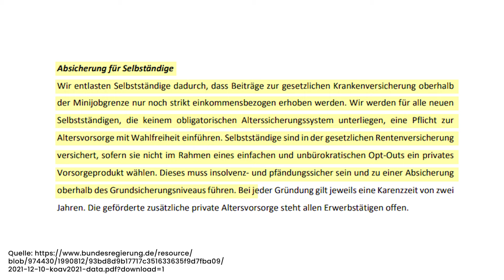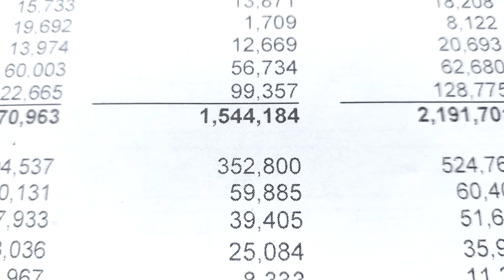NEUE Rentenversicherungspflicht! Selbstständige sollen 18,6% zahlen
Die Rentenversicherungspflicht für Selbstständige! Kommt sie jetzt doch schneller als gedacht?

Der Gesetzesentwurf zur Altersvorsorgepflicht für Selbstständige ist “in Arbeit”, heißt es aus dem Bundesarbeitsministerium. Es klingt wie eine Drohung. Doch was schon ewig diskutiert wird, könnte bald wirklich zur Realität werden.

Am Ende des Videos gibt es deswegen noch eine konkrete Handlungsempfehlung von mir für alle Selbstständigen. Also unbedingt bis zum Ende dranbleiben.

Die detaillierten Informationen, die wir im Video für dich bereithalten, sind unverzichtbar, wenn du eine fundierte Entscheidung über deine Rentenversicherung treffen möchtest. Nutze die Chance, dich umfassend zu informieren und profitiere von unserem Expertenwissen.

0:00 NEUE Rentenversicherungspflicht! Selbstständige sollen 18,6% zahlen Einleitung
0:42 Selbstständige sorgen zu selten für das Alter vor
1:09 DAS steht im aktuellen Koalitionsvertrag!
2:04 So ist der aktuelle Stand bei der Rentenversicherungspflicht für Selbstständige
4:30 Meine Handlungsempfehlung